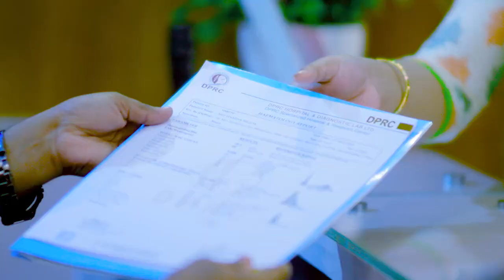এক্সিডেন্টে পঙ্গুপ্রায় মানুষটিও যখন সুস্থ হয়ে ফিরে যায় | Disability Patient Treatment